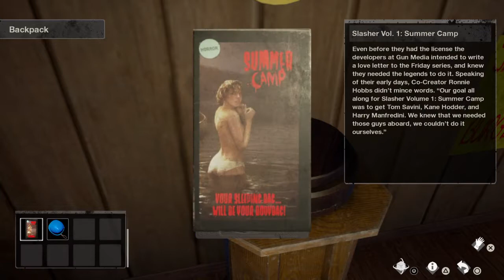Friday the 13th: The Game: Virtual cabin 2.0 completed